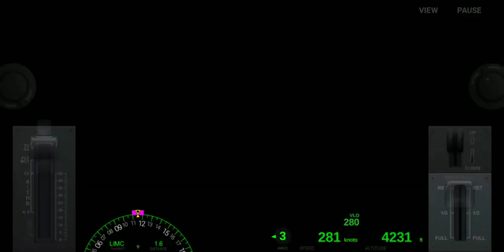Emirates Airbus A380 "New York - Milan" ( Airline Commander )